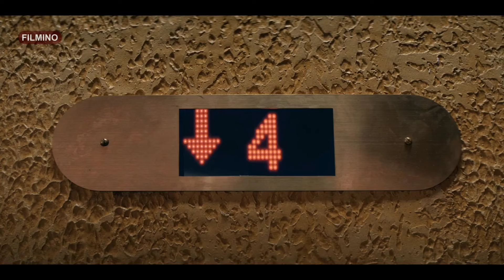تو سال 2171 ثروتمندا روی مریخ زندگی میکنن اما فقرا و خلافکارا همچنان رو زمین هستن!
نام سریال: Cowboy Bebop 2021